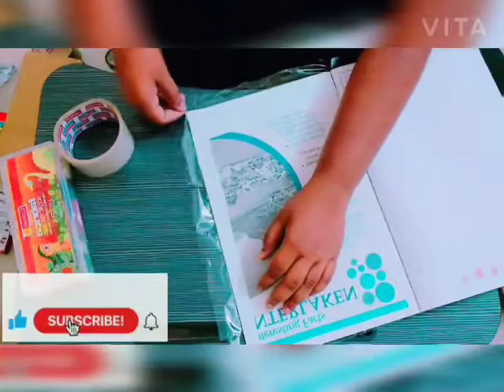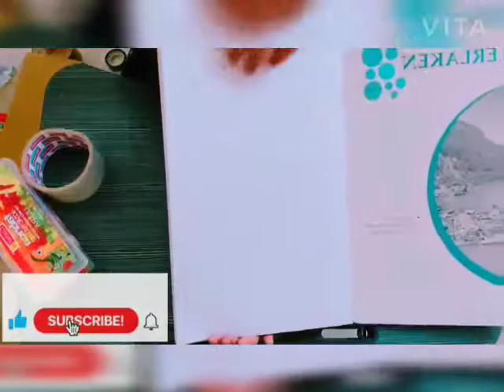notebook front decoration | DIY | Ananya's arts and crafts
THINGS NEEDED :
 1. a notebook
 2. paint
 3. paint brush
 4. Glue and Gluestick
 5. palette if needed
 6. cellophane tape - big sized
 7. glitter tape
 8. a white paper
 9. scissors
10. water